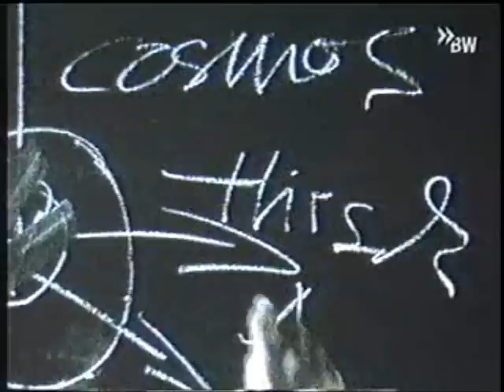Joseph Beuys - Ein Portrait 4/7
Zur Biografie, einzelnen Installationen und Aktionen. Mit Heinz Sielmann, Eva Beuys, Sonja Mataré, Franz Joseph van der Grinten, Johannes Stüttgen, Georg Jappe, Klaus Staeck, Heiner Bastian, René Block und Bazon Brock (Thomas Palzer, 2001).